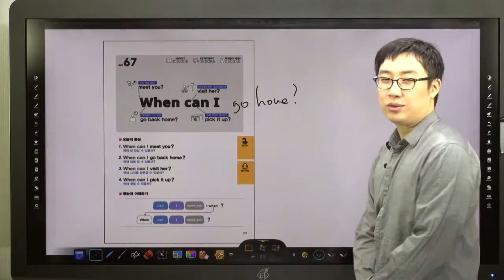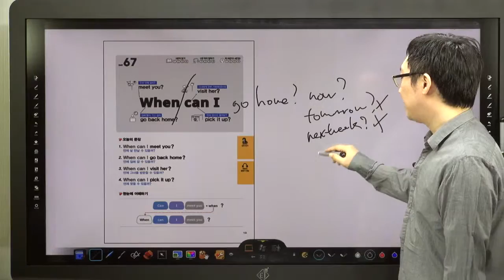쉬운 패턴의 힘-67